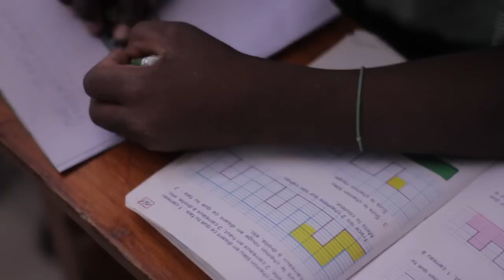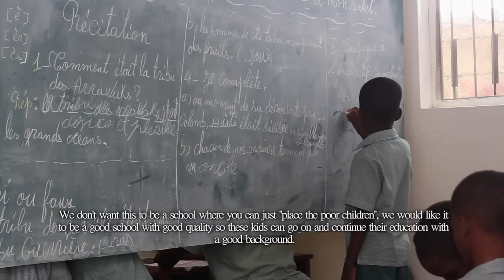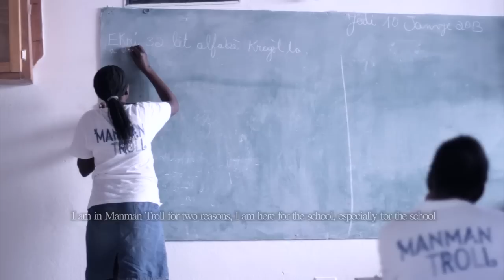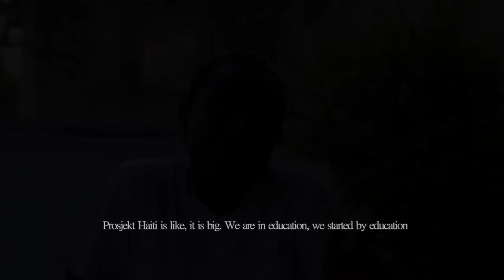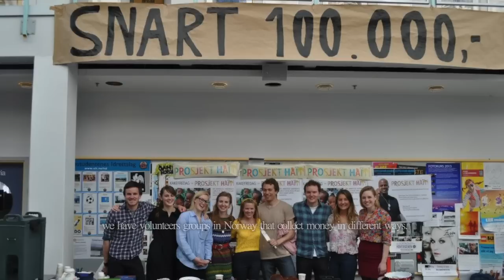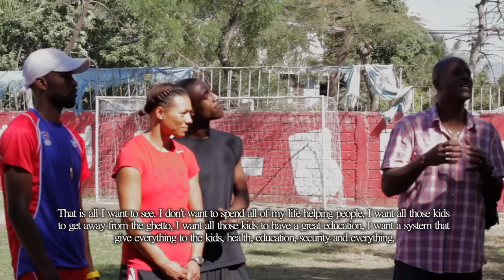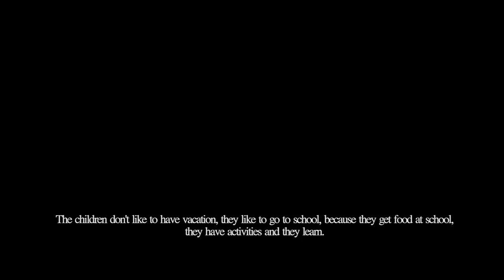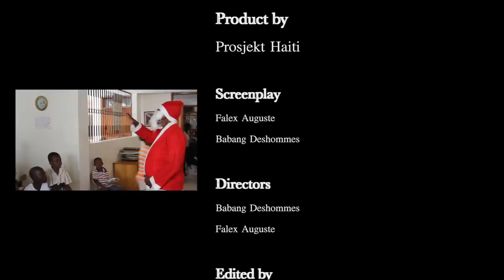Prosjekt Haiti Clip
A short documentary about Prosjekt Haiti and our different activities involving children, youth and women in Port au Prince and Saint Louis du Sud. The film is made by Babang Deshommes, youth leader in Prosjekt Haiti.